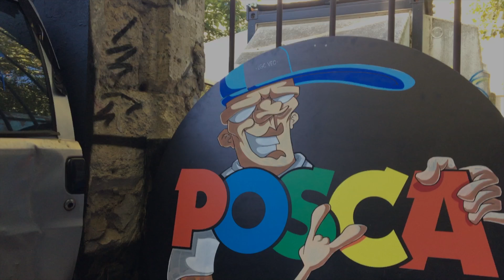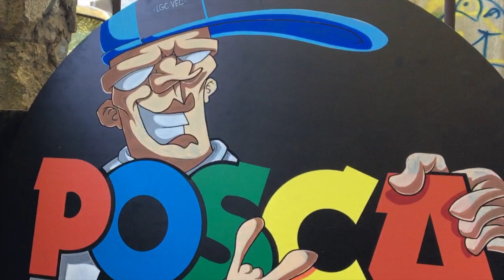Posca x Möka x Blade - BORDEAUX 2018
Salon Cultura 2018 Darwin Bordeaux - Stand POSCA - artistes : Blade - Möka 187